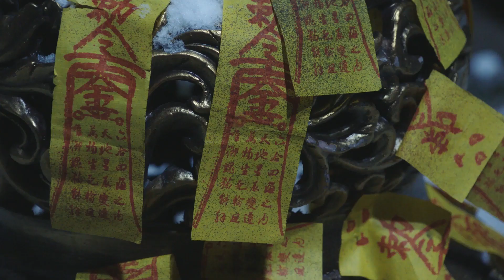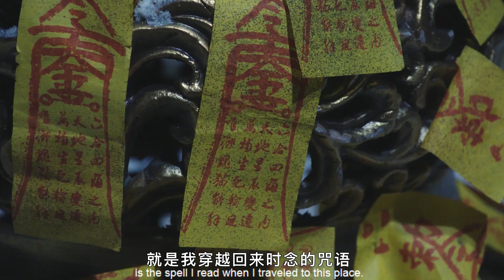【ENG SUB】 霸道将军给萌猫少女戴上项链：你是我的！《我在大理寺当宠物》| Caravan中文剧场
剧情简介
《我在大理寺当宠物》改编自网络人气小说《大理寺少卿的宠物生涯》，讲述现代绝版阴阳师茹小岚（胡意旋饰）莫名其妙变成了一只猫，落入帅气大理寺卿青墨颜（徐开骋饰）的怀中，上演一段跨越时空、跨越品种的高甜人宠恋，并在一桩桩奇案中揭开这一切背后的惊天秘密。